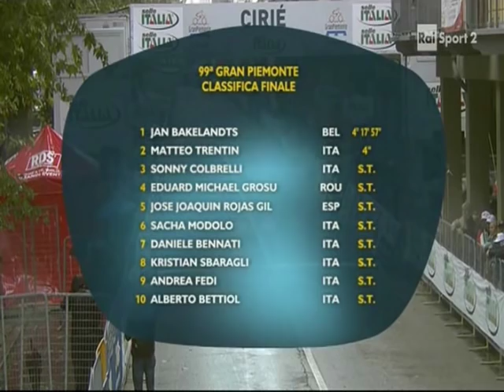giro del Piemonte 2015 vince Jan Bakelants belga che vive a Lucca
2 Ottobre 2015 Ciriè (TO)
una gara che si è rivelata più dura del previsto a causa del meteo
1  Jan Bakelants - ALM
2  Matteo Trentin - ETI 04''
3  Sonny Colbrelli - BAR 04''
4  Eduard Michael Grosu - NIP 04''
5  Jose Joaquin Rojas Gil - MOV 04''
6  Sacha Modolo - LAM 04''
7  Daniele Bennati - TCS 04''
8  Kristian Sbaragli - MTN 04''
9  Andrea Fedi - SOU 04''
10  Alberto Bettiol - CAN 04''